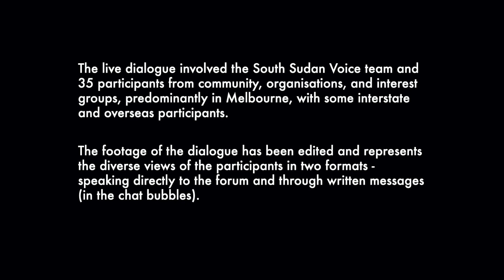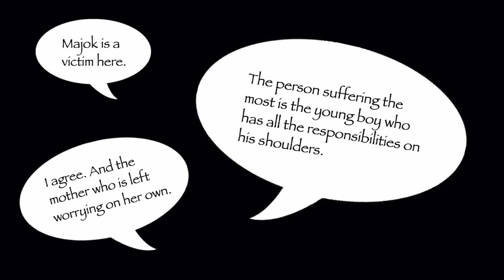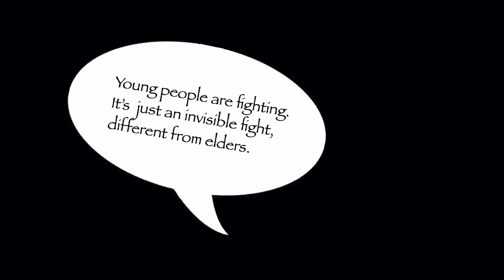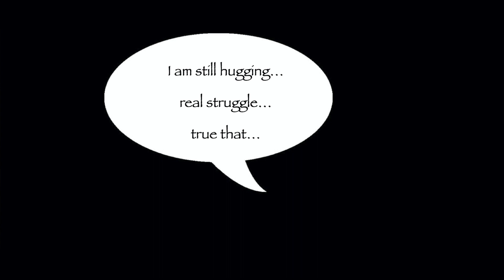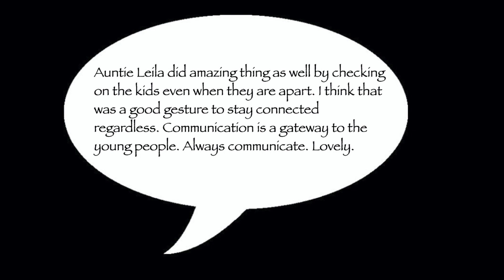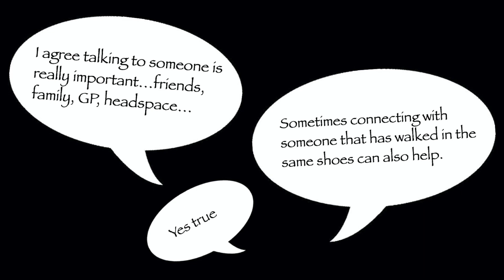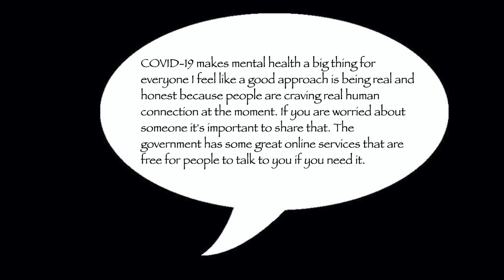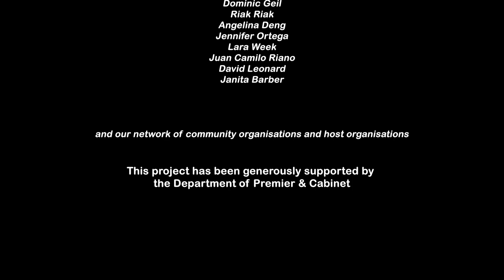Broadcast of Where Are You Now - Ep 1 Dialogue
On May 7, 2020, the South Sudan Voice team hosted a live dialogue for Episode 1 - The New Normal with an audience of 35 people. This broadcast is an edited version of the dialogue, which is based on the Dialogue Drama work, The New Normal.